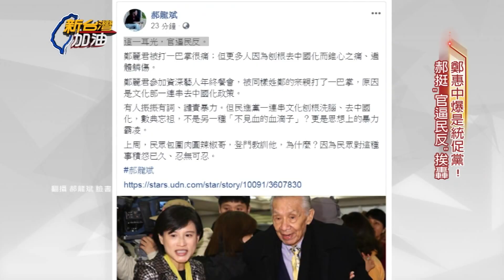去蔣化有什麼錯?鄭麗君遭打巴掌 他嗆:40年前打蔣中正侍衛試試看｜廖筱君主持｜【新台灣加油精彩】20190123｜三立新聞台